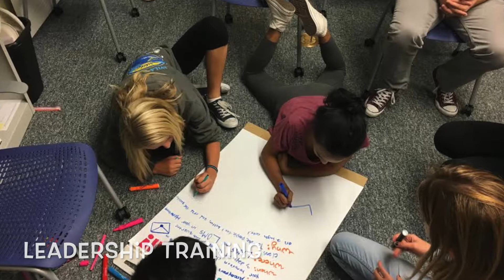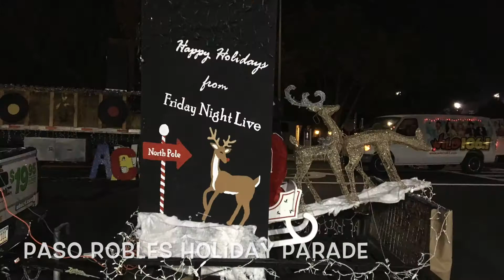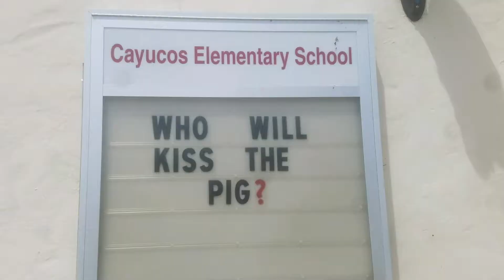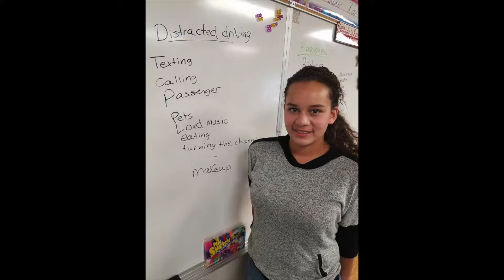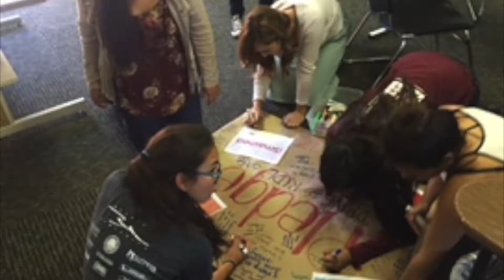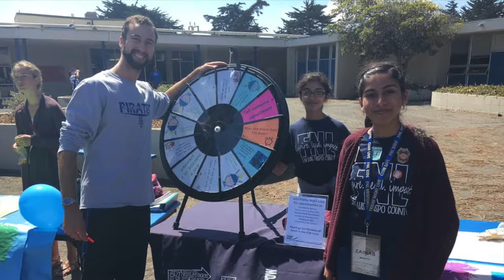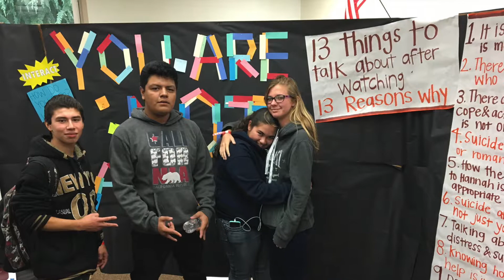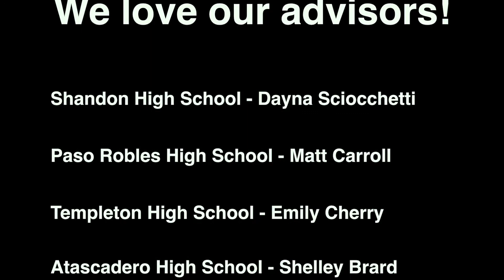2017 Friday Night Live Year In Review